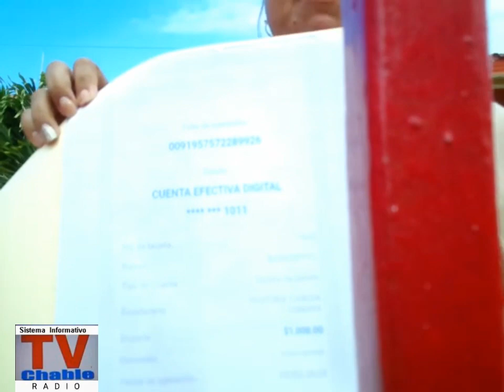4 de febrero de 2023